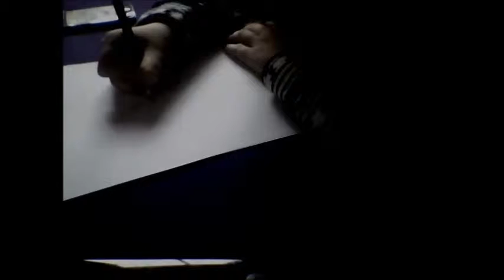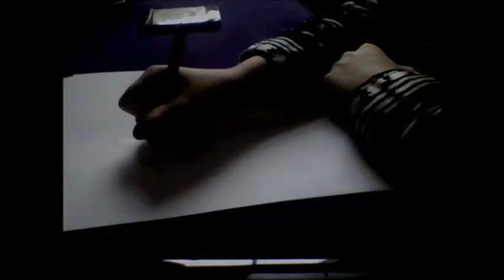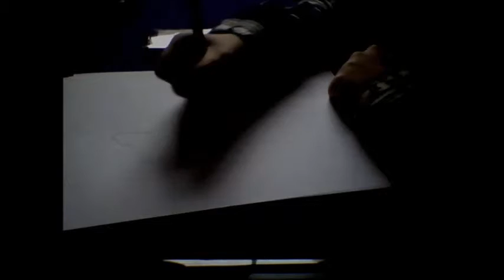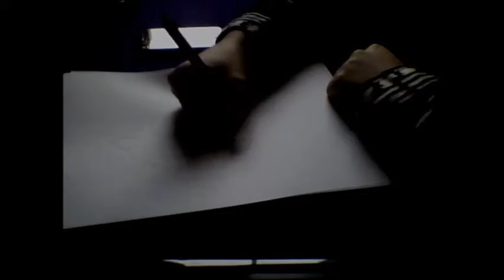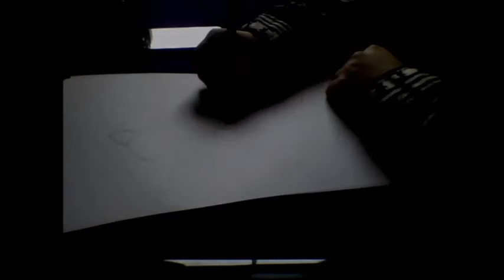Mew Scribbling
Hey guys!
this is a scribble of Mew the Next part is going to come out soon :)